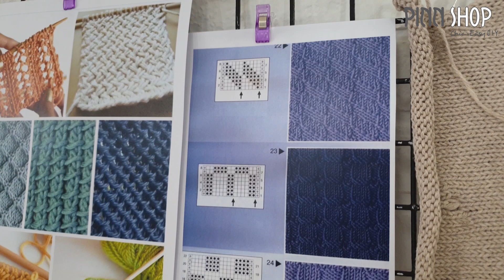ไอเดียการตกแต่งเสื้อผ้าด้วยผ้าถักไหมพรม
สำหรับใครที่ชอบงานรีเมค ชอบตกแต่งเสื้อผ้า หรือหาเสื้อผ้ามือสองมาขายทางออนไลน์ ไอเดียการตกแต่งเสื้อผ้าด้วยผ้าถักไหมพรม จะช่วยให้เสื้อผ้าของคุณแปลกใหม่ ไม่ซ้ำใคร ช่วยเพิ่มมูลค่าให้กับชิ้นงาน
การถักนิตติ้งในแบบเก่า คือการถักด้วยมือ เป็นวิธีที่ช้า ยุ่งยาก
เครื่องถักนิตติ้งรุ่น LK 150
จะช่วยคุณถักนิตติ้งได้รวดเร็วมากยิ่งขึ้น ใช้งานง่าย เสร็จไว ลายไม่เพี้ยน